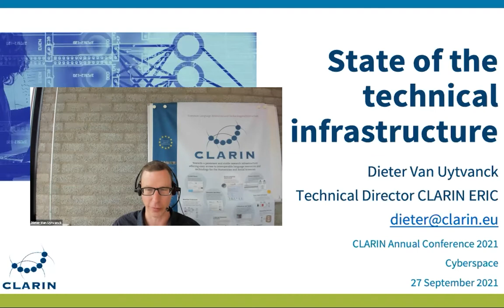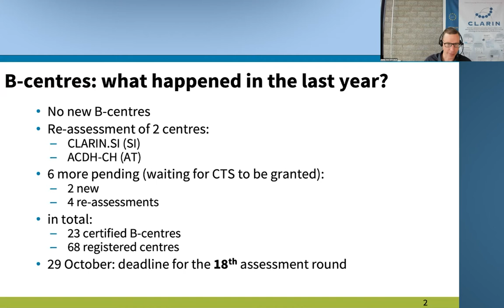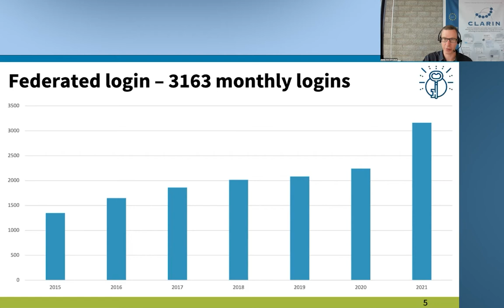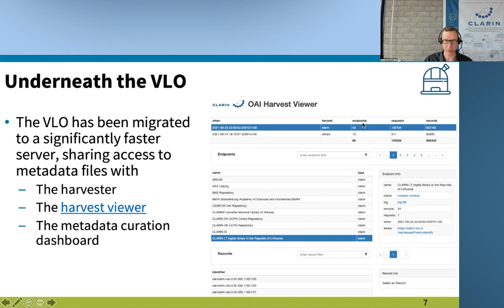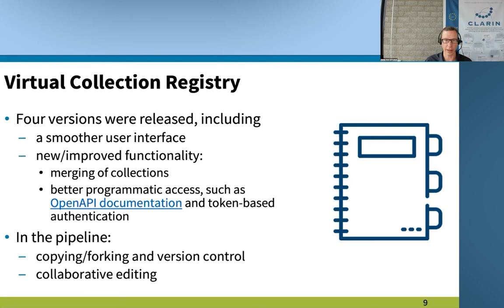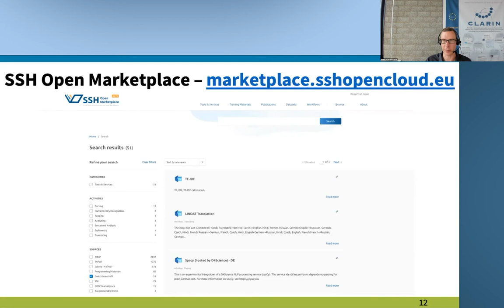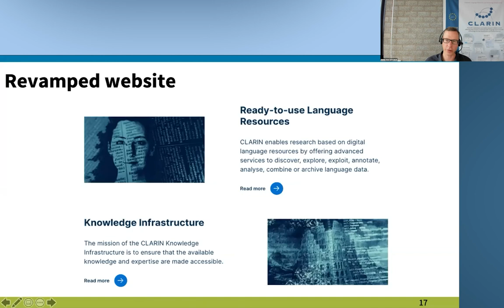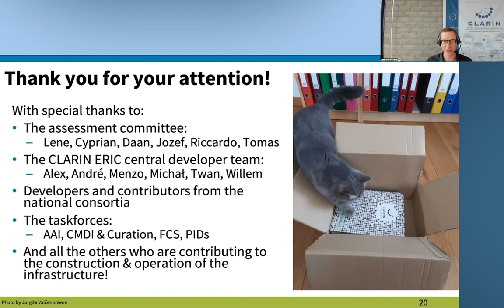CLARIN2021 - State of the Technical Infrastructure - Dieter Van Uytvanck - Day 1